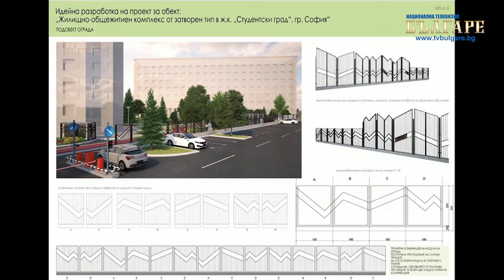"Часът на кмета" - Епизод 12